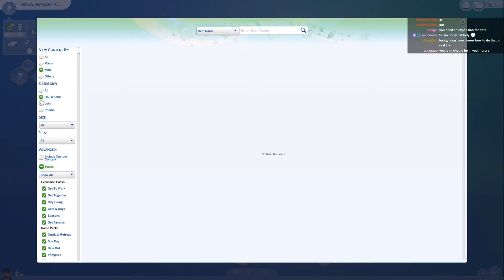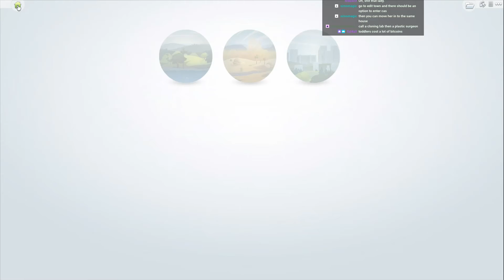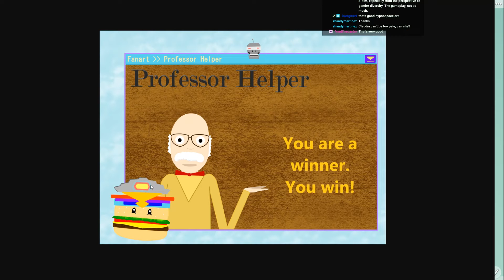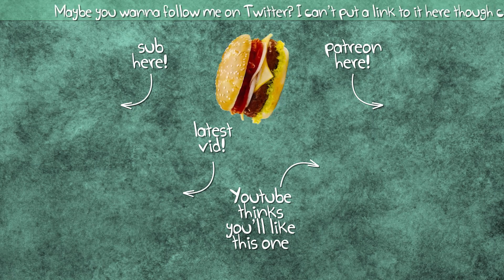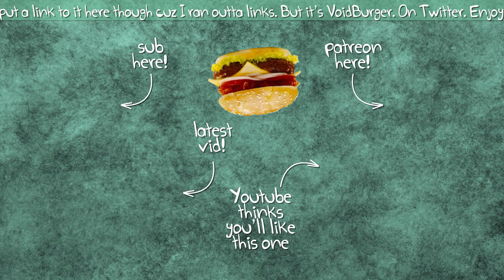Let's Stream The Sims 4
My roommate is a cultist and my ex-roommate keeps kicking my trash can over :(